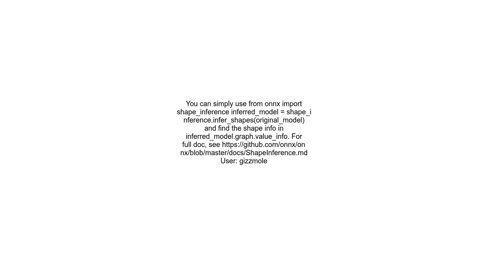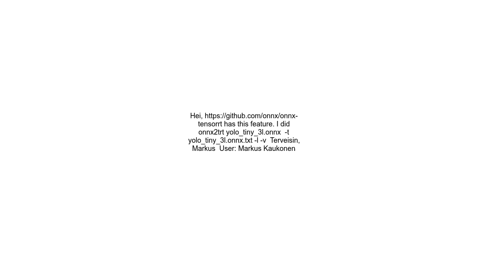onnx graph, how to get output dimensions